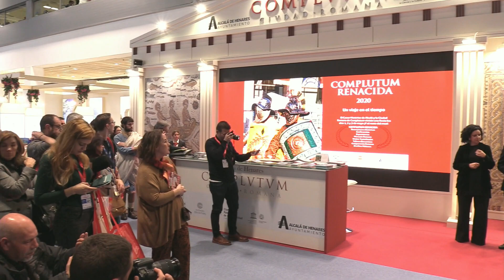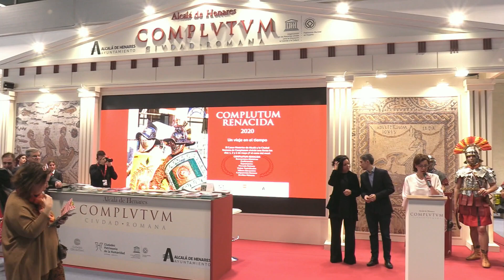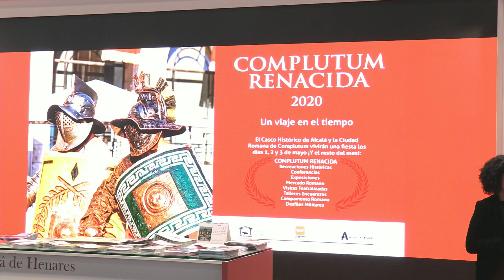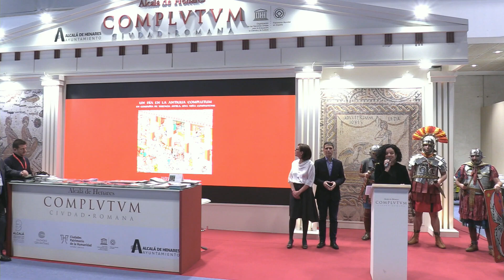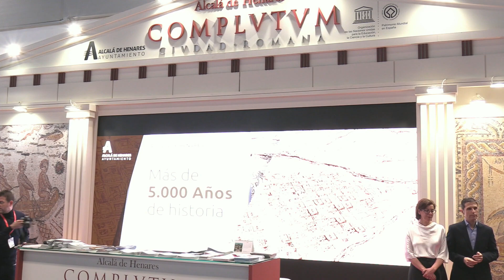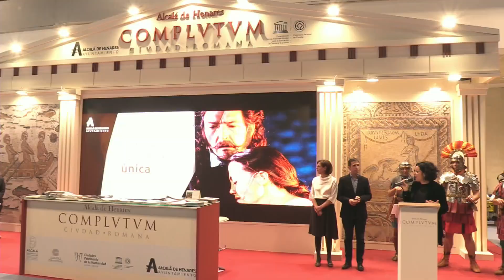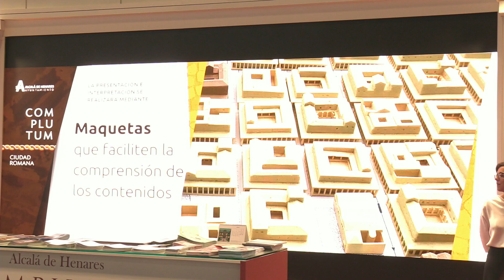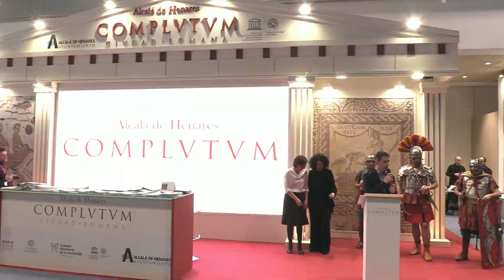Novedades en Complutum 2020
Alcalá de Henares presenta en su stand en Fitur el año de la Ciudad Romana de Complutum, con interesantes novedades. Ver noticia